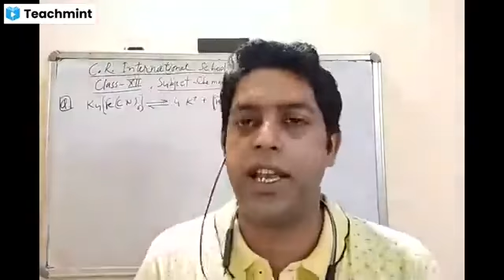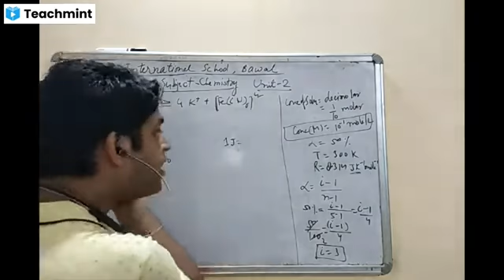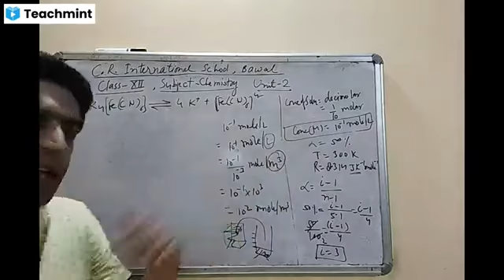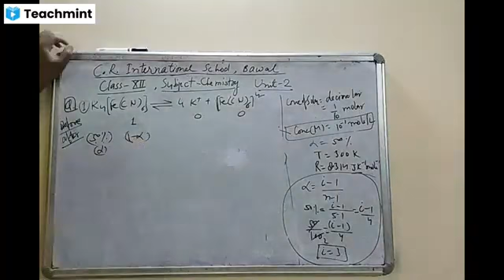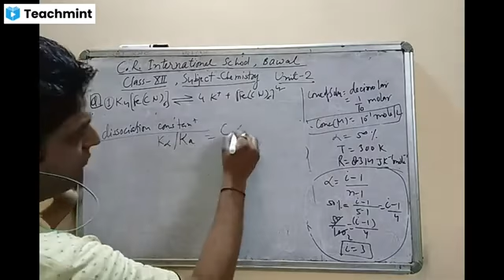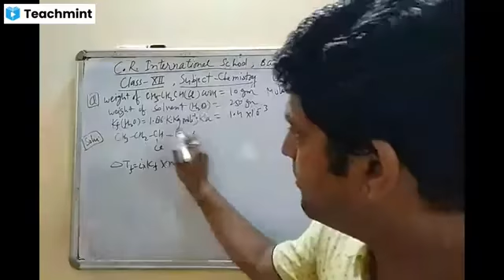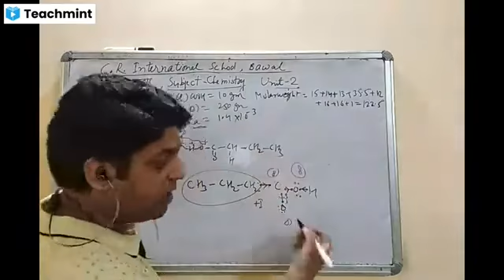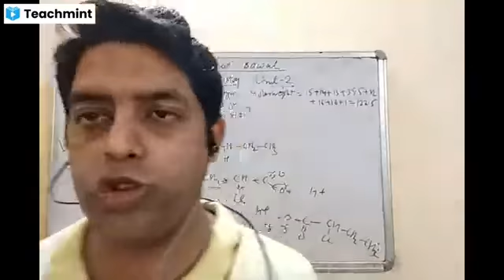Class XI Chemistry || Atomic and Molecular Mass